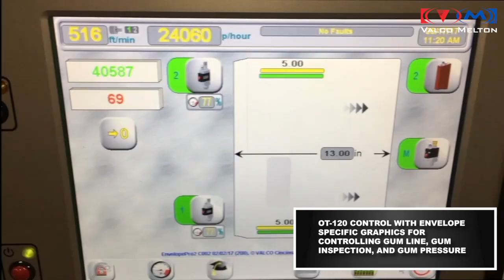Valco Melton EnvelopePRO 2020